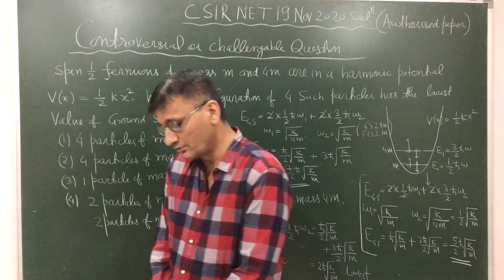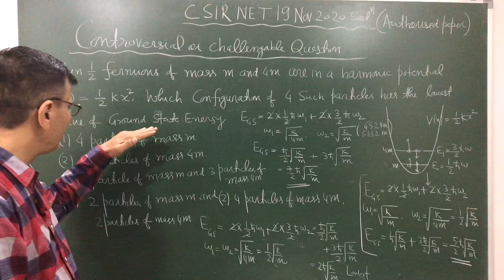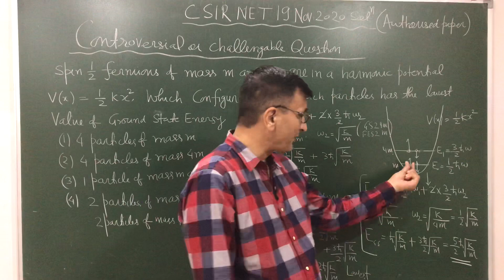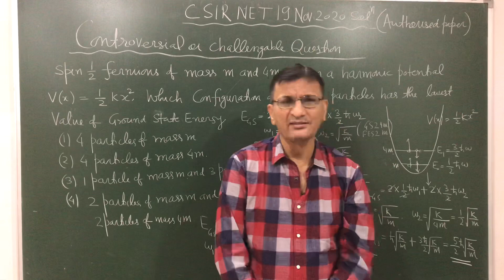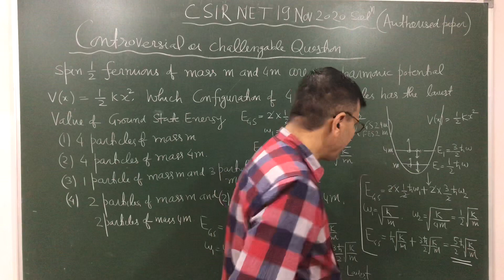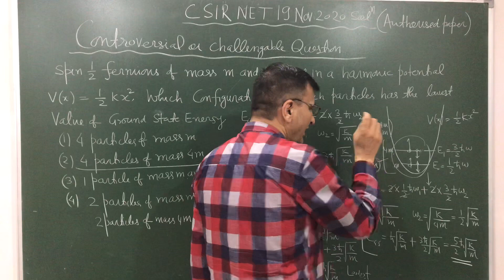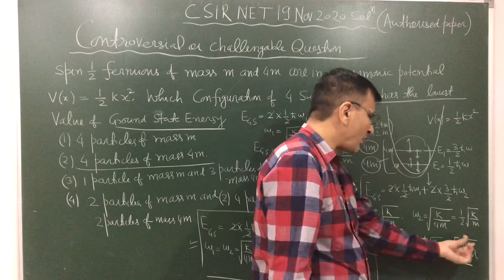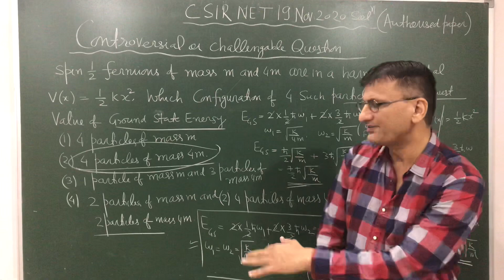Controversial or Challengable Question From CSIR NET 2020 With Solution And Discussion